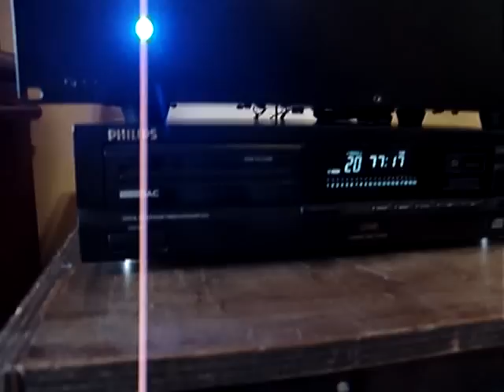Prazer na sala de estar! (DX Blame ST)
Test drive na sala de estar... tem que passar por todos os testes antes de se mudar para o local definitivo!

About the song: Its author's name is "LUIZ MARENCO", and its name is "BATENDO ÁGUA", where "água" means "WATER"! Something like "tapping on water" or "raining too much". This is the instrumental version, but you can find the original part searching for those names under Emule or other MP3 downloader, and also on YouTube.